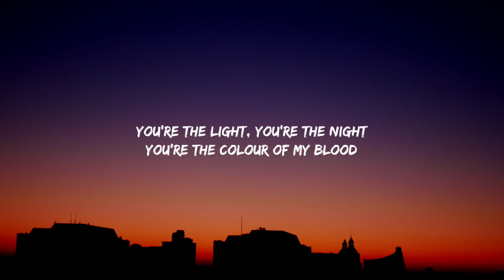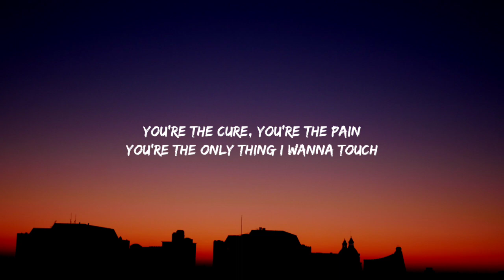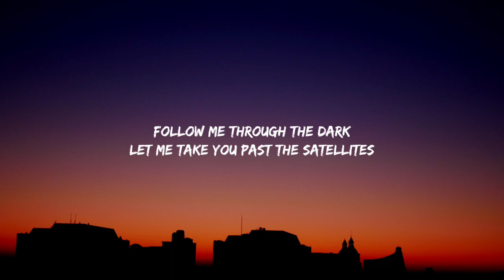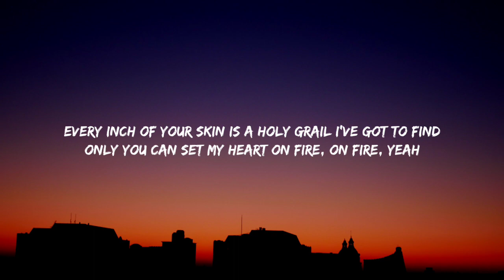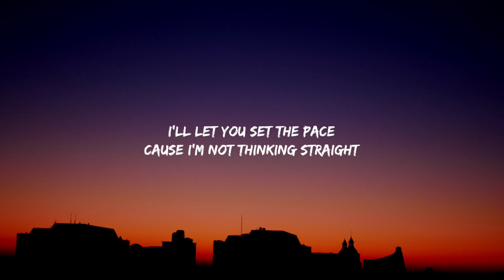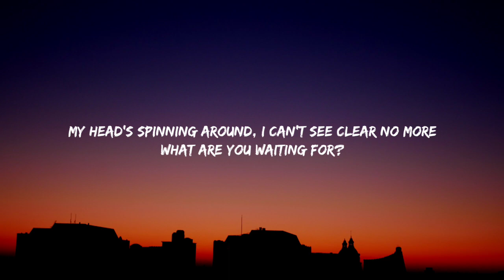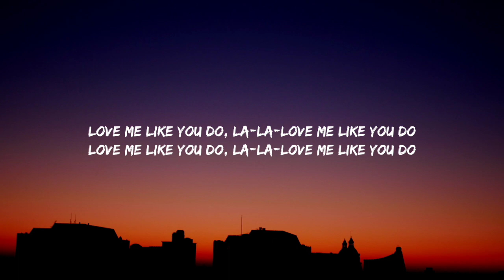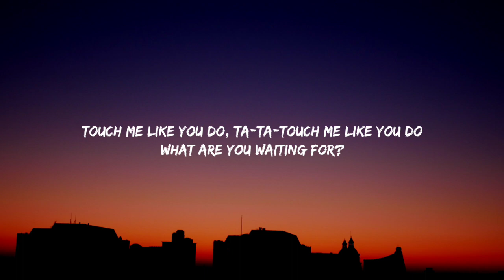Ellie Goulding - Love Me Like You Do (Lyrics)